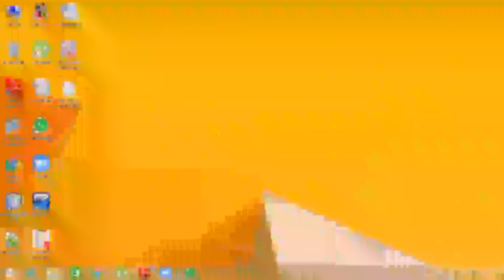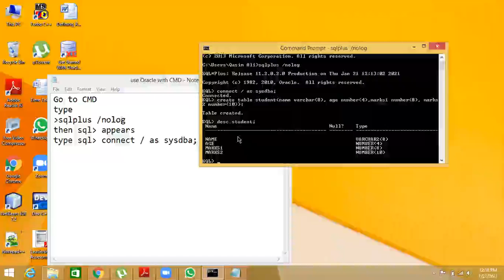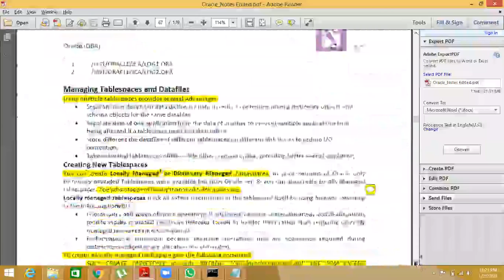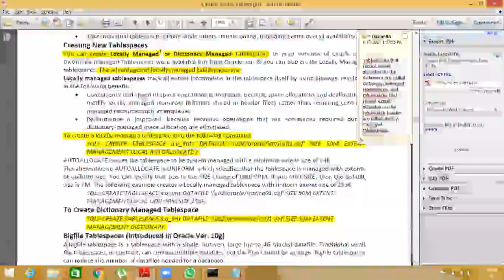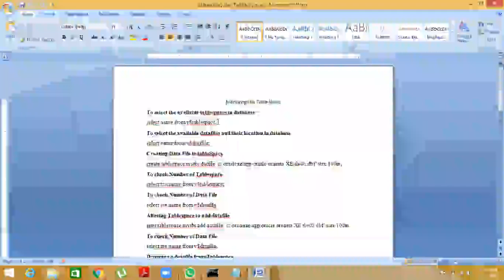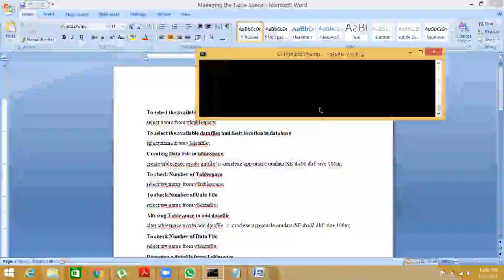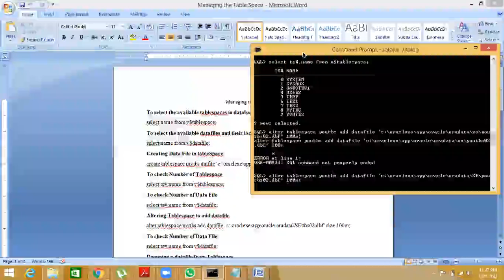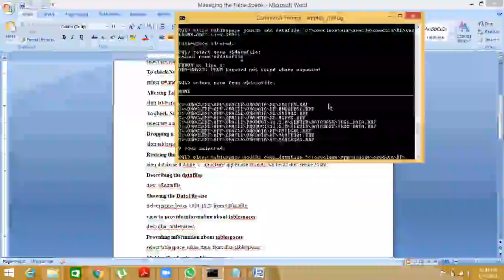Lecture 13 |Data Base Administrator | MSC-IT university of sargodha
Lecture 13 |Data Base Administrator | MSC-IT